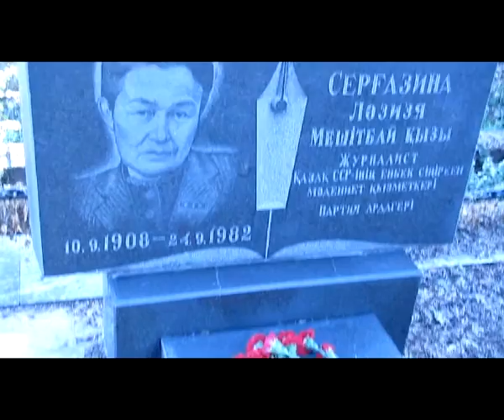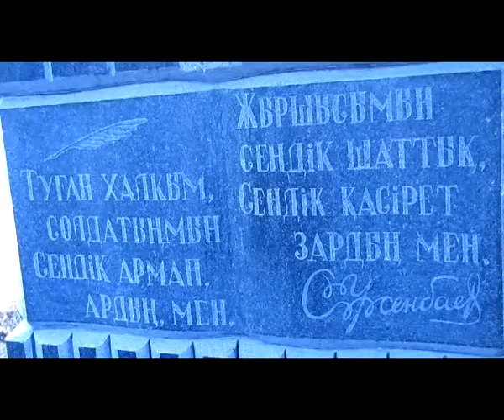Әбу Сәрсенбаев атамыздың жатқан жерінде болып қайттық.. 30.10.2015.